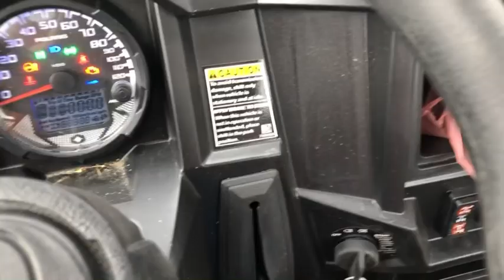DIY Greenhouse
working on putting the greenhouse togeather